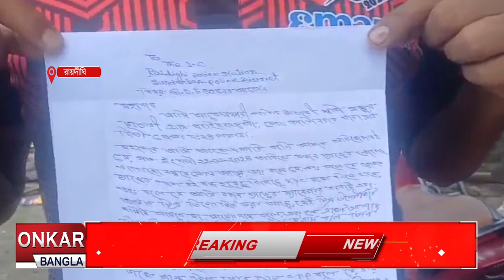প্রতারণার শিকার গৃহবধূ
বন্ধন ব্যাংক থেকে ফোন করছি! আপনার  kyc আপডেট করতে হবে। otp টা বলুন, আর otp বলেই সর্বস্বান্ত গৃহবধু। আবারও এমনই প্রতারণার শিকার রায়দিঘী থানার কাশিনগরের বাহির কাঞ্চলী গ্রামের এক গৃহবধু।